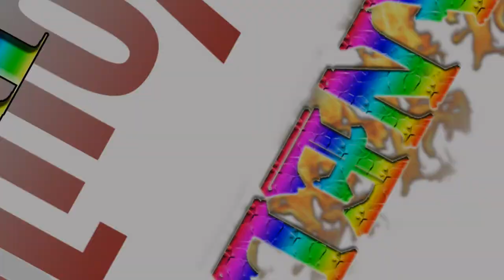DG. TOLA ASIEK DI ELEKTON